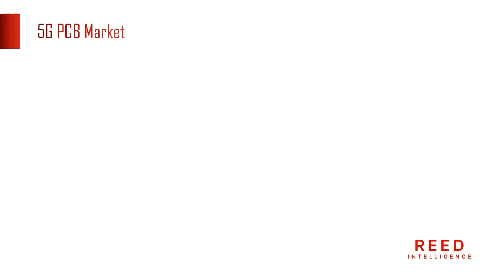5G PCB Market is Recovering from Covid-19 Outbreak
The global 5G PCB industry research report provides an in-depth and methodical assessment of regional and global markets, as well as the most current service and product innovations and the global market’s predicted size. The 5G PCB Market Size does a complete market analysis to find the major suppliers by integrating all relevant products and services in order to understand the roles of the top industry players in the 5G PCB segment. The global 5G PCB market also provides a thorough analysis of cutting-edge competitor research and new industry advancements, as well as market dynamics, challenges, restrictions, and opportunities, in order to give precise insights and the latest scenarios for appropriate judgments.

5G PCB Market Size
5G PCB Market 2023
5G PCB Market Scope
5G PCB Market Opportunity
5G PCB Industry Growth
5G PCB Market Analysis